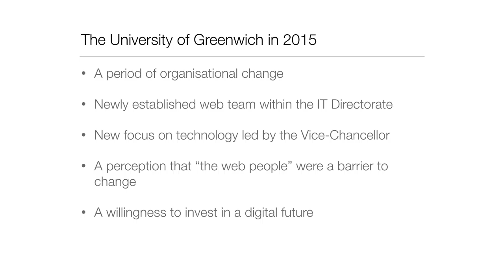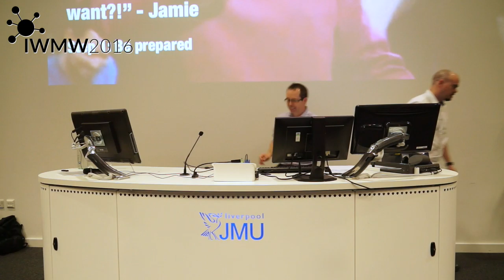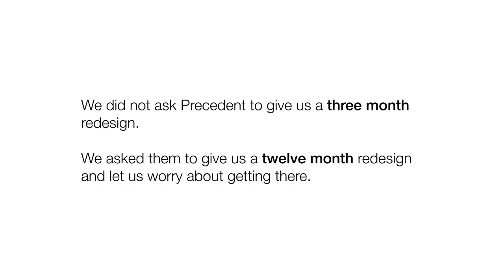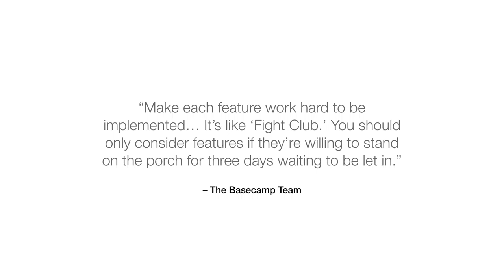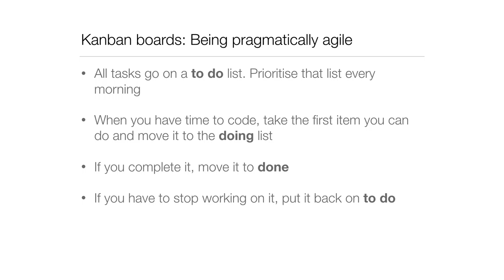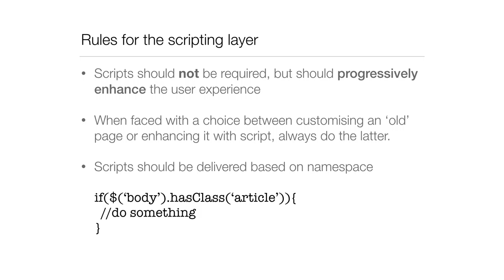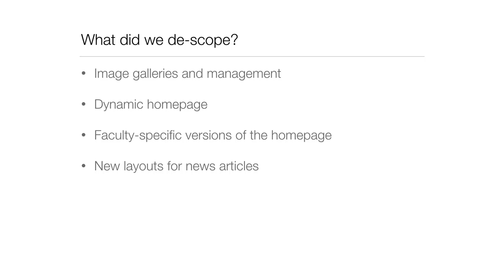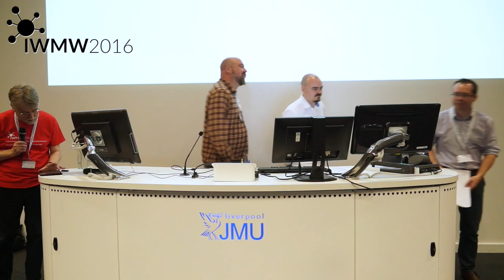Skin Deep: Using Cosmetic Improvement to Drive Real Change (P2) by Gareth Edwards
Video recording of talk on "Skin Deep: Using Cosmetic Improvement to Drive Real Change" given by Gareth Edwards, The University of Greenwich at the IWMW 2016 event held at Liverpool John Mores University on 21-23 June 2016.